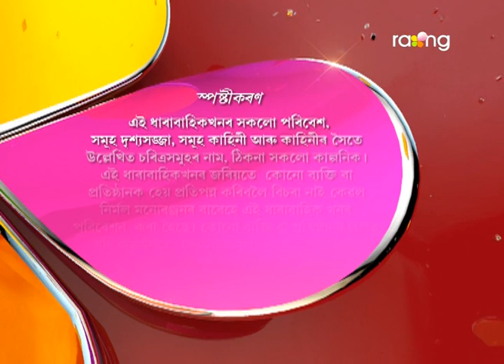Bharaghar - ভাড়াঘৰ | 01st July 2017 | Full Episode | No 604